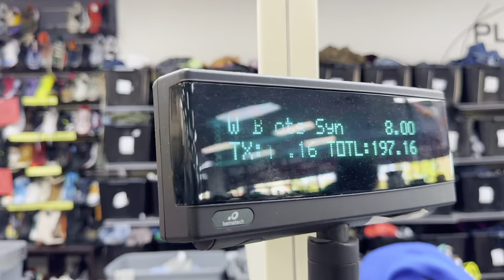*WINTER HAUL*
It’s getting cold out and we need new clothes so we decided to do a haul! Have yall gotten your winter clothes yet? On the road to 300K🎉